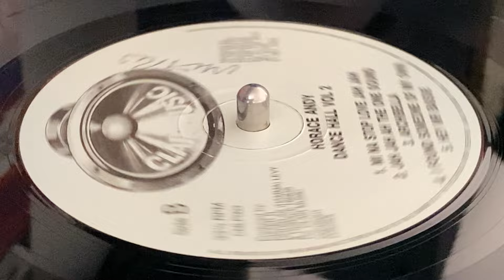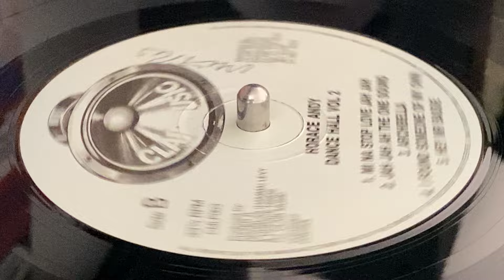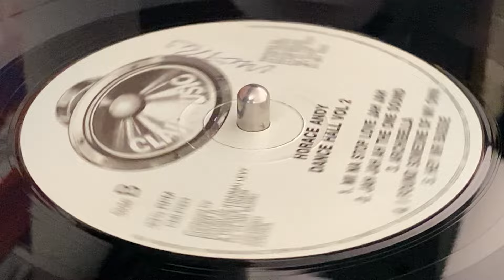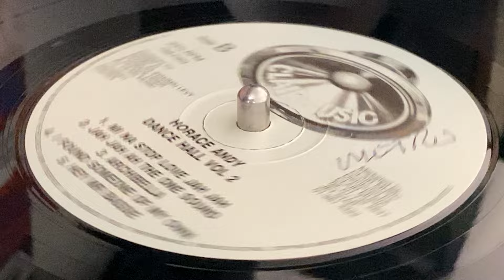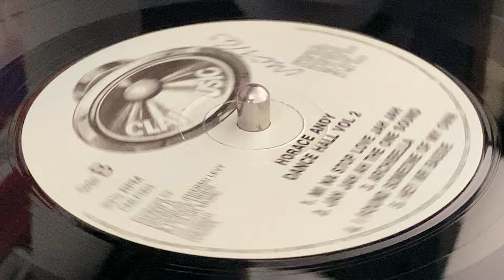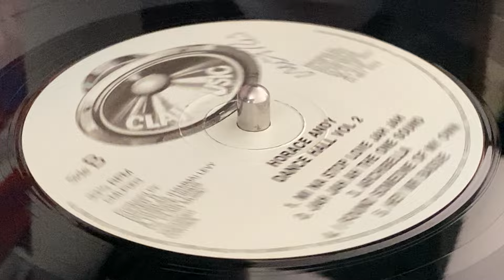HORACE ANDY ~ Archibella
Prod, Sleeve : Kiazer R, Douglas Hamma Levy, Horace Hinds ~ CLAIR MUSIC ~ LP (Dance Hall Vol 1[Different Title on Label is "Dance Hall Vol 2"], Track B3) ~ 1987 ~ UK ~ Artibella Riddim ~ Rec & Mix : Hamma ~ Eng : Douglas Levy ~ Mfd & Dist : Clair Music ~ Dist : Jet Star ~ Publ : Copyright Control ~
Bass : Chinafrica, Jerry Harris, Ludlow Marriott, Rickey Myrie
Drum Programming : Chinafrica, D Levy, Jerry Harris, Ludlow Marriott, Rickey Myrie
Guitar : Jerry Harris
Lead Vocals, Harmony Vocals : Horace Andy
Piano : Chinafrica, Ibert Omally, Jerry Harris, Ludlow Marriott, Rickey Myrie
Synthesizer : Chinafrica, Jerry Harris, Ricky Myrie ~